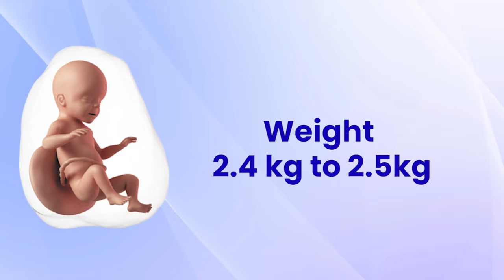35th week of pregnancy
this Dr Asha Gavade Back with new video of Preganancy week by week series 35th Week Of Pregnancy ! in this video im talking about Baby Changes,Mother Changes,Tips & Checklist & many more watch carefully till the end